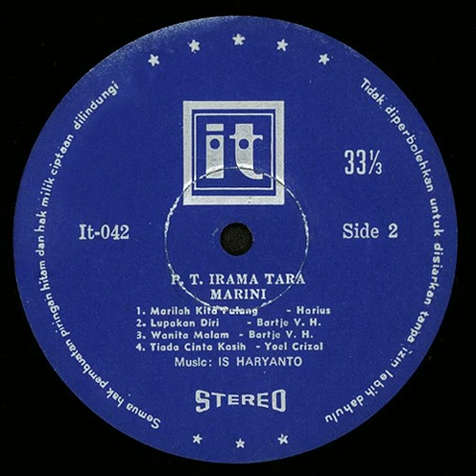Lupakan Diri - Marini